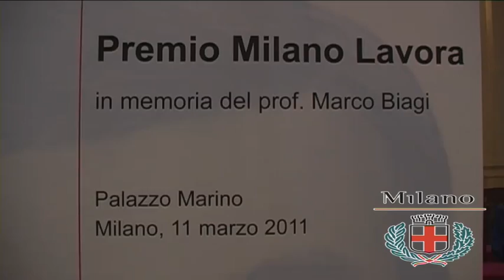Premio Marco Biagi